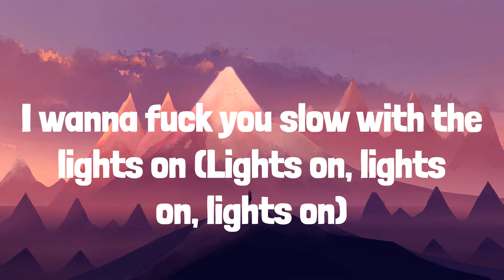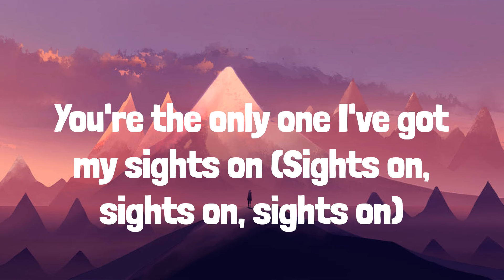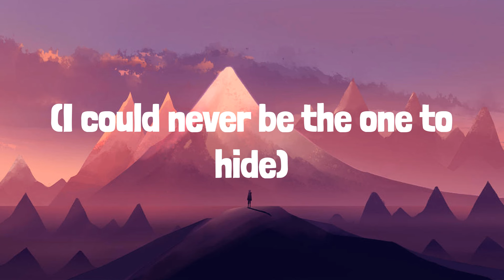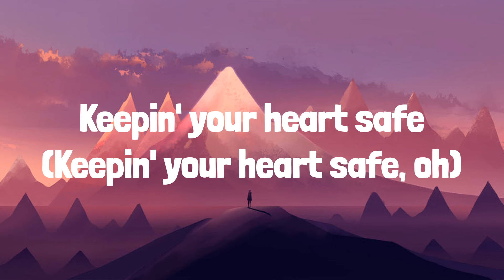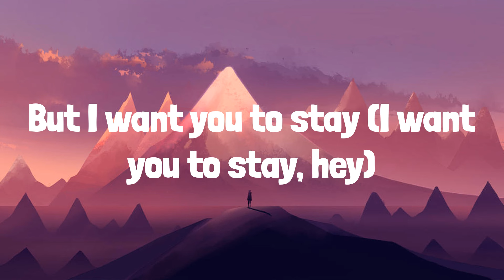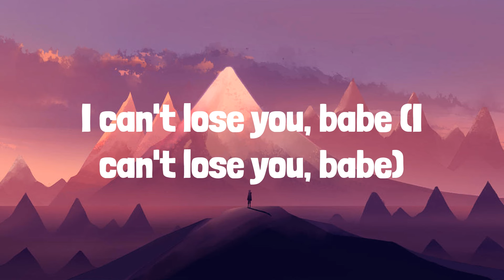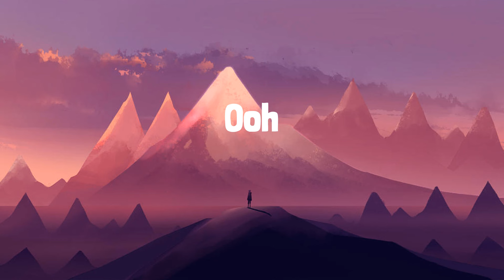Gesaffelstein - Lost in the Fire (Lyrics) | Frosty Pop lyrics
Gesaffelstein - Lost in the Fire (Lyrics)

Lyrics:
Oh-oh (Oh-oh)
Oh-oh (Yeah)
Oh-oh (Woah)
Ooh